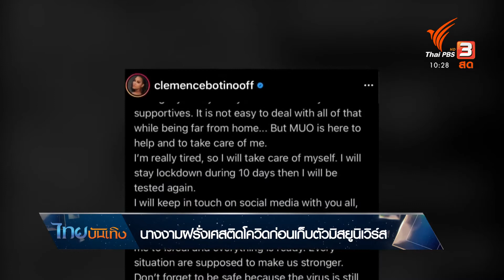นางงามฝรั่งเศสติดโควิดก่อนเก็บตัวมิสยูนิเวิร์ส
แม้การจัดประกวดมิสยูนิเวิร์สที่อิสราเอลยังได้ไปต่อ ภายใต้ความกังวลต่อเชื้อไวรัสสายพันธุ์ใหม่ ที่ทางการต้องออกมาตรการควบคุมโรคเข้มงวด หากล่าสุด พบหนึ่งในผู้เข้าประกวดติดเชื้อโควิด-19 เป็นคนแรก ขณะอยู่ในช่วงกักตัวก่อนเดินทางเข้ากอง ระหว่างที่ไทม์ไลน์ต่างๆ ยังไม่ชัดเจน ว่าเป็นเชื้อสายพันธุ์ใหม่หรือไม่ ก็มีกระแสข่าวลือต่างๆ เกิดขึ้นมากมาย จนกองประกวดมิสยูนิเวิร์สต้องออกมาชี้แจง